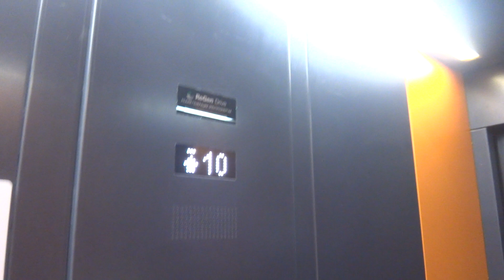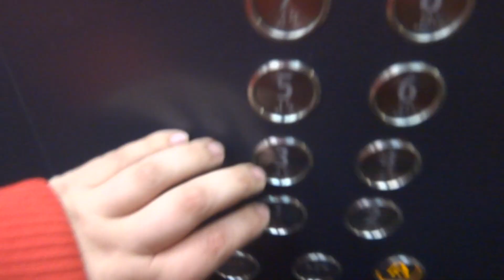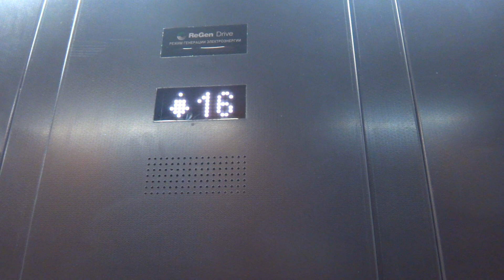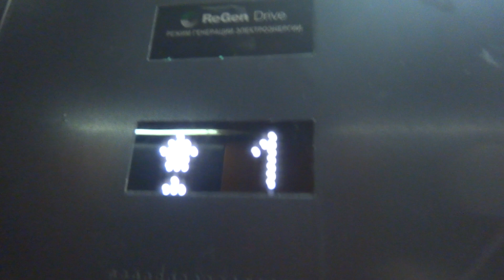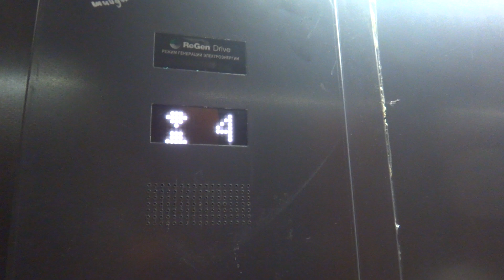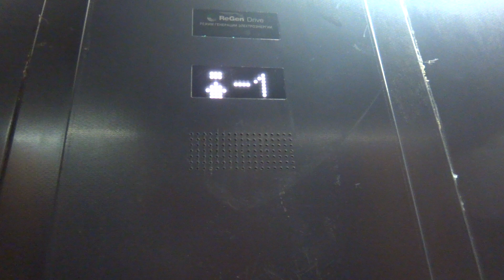Пассажирские лифты (Поселение Сосенское), V=1 м-с, г-п 630 кг (3) + вид из кабины на шахту лифта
Малое Понизовье 8к2
(жилой комплекс Саларьево Парк, 29)